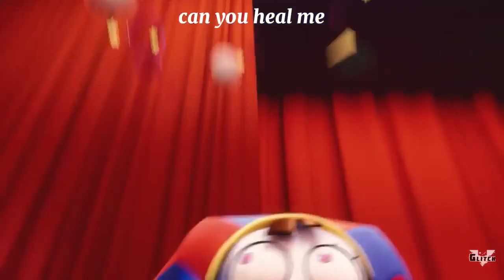the amazing digital circus but I made a video edit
song is my ordinary life by the living tombstone